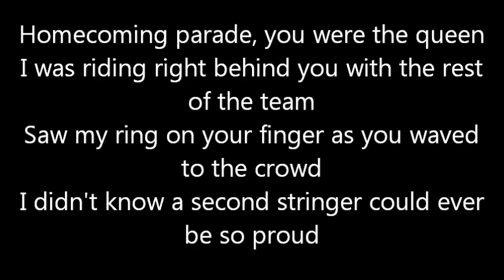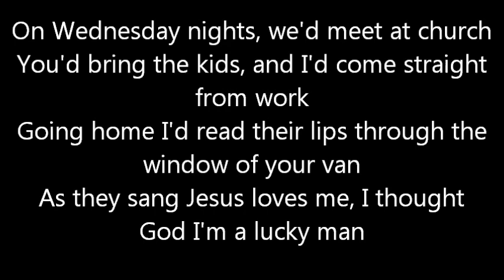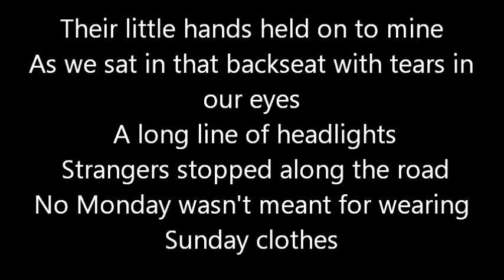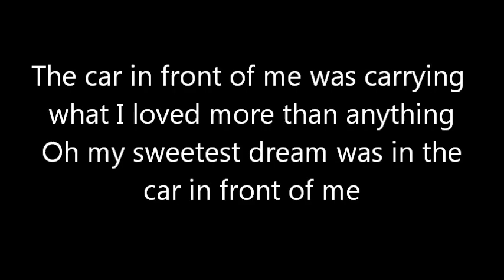Luke Bryan The Car In Front Of Me Lyrics